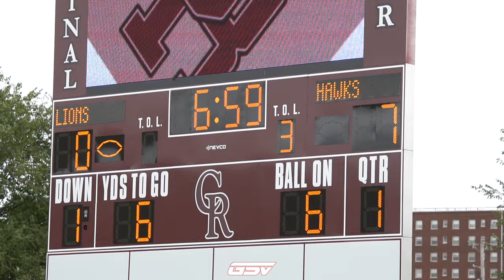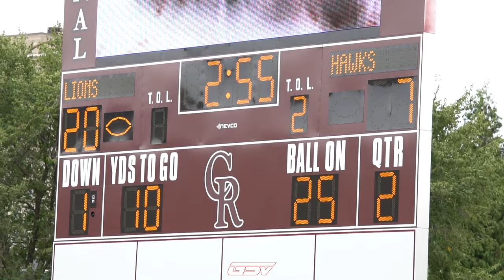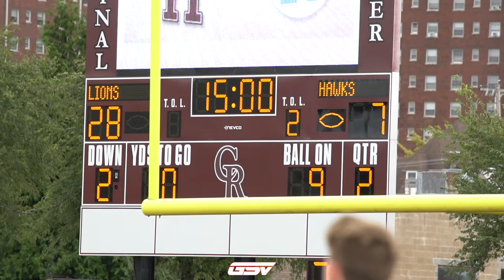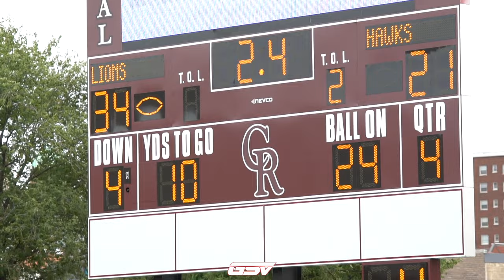#3 HILLSBORO VS #1 CARDINAL RITTER HIGHLIGHTS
#3 Hillsboro Hawks (7-0)
#1 Cardinal Ritter Lions (7-0)